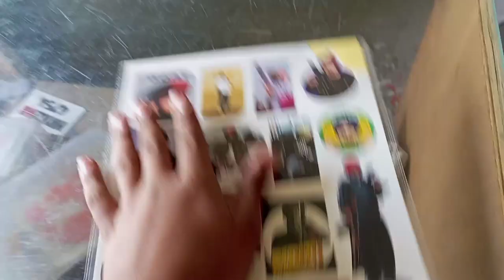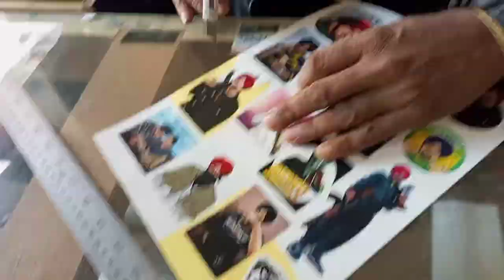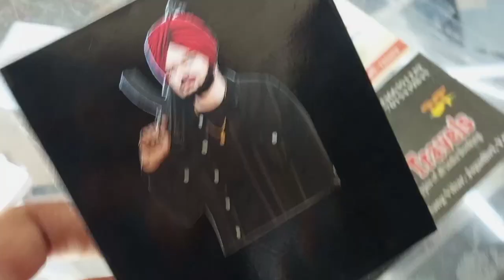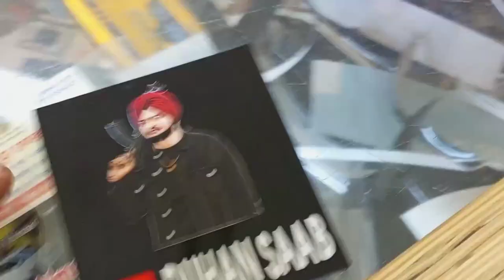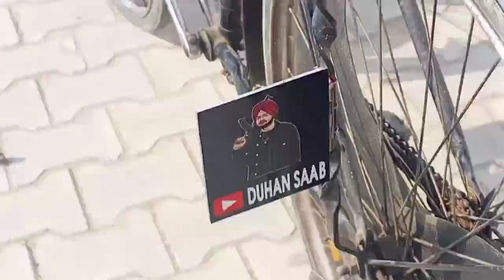cycle back number plate 🔥 for cycle | very easy to install 😍